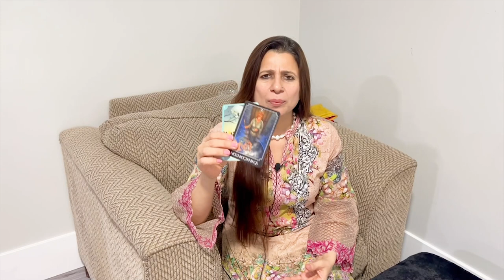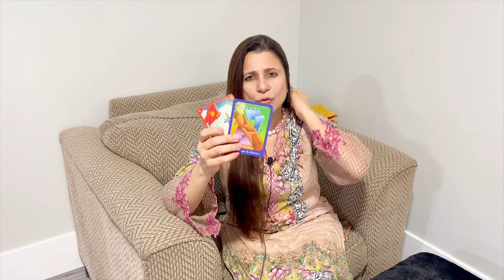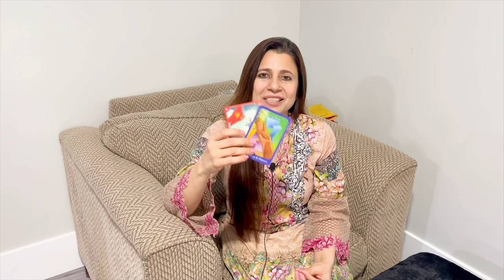Aquarius (Kumbh) Saptahik Rashifal | 04 - 10 Apr 2022 | कुम्भ राशि साप्ताहिक राशिफल | Weekly Tarot